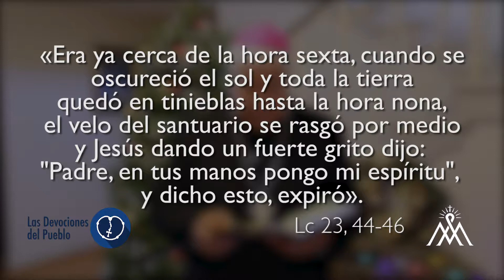Las Devociones Del Pueblo 09 La coronilla de la pasión